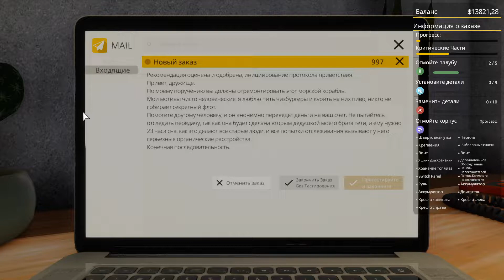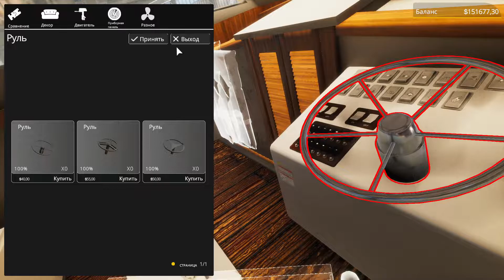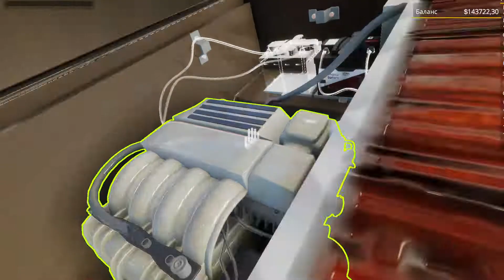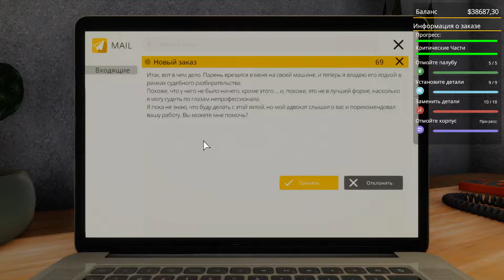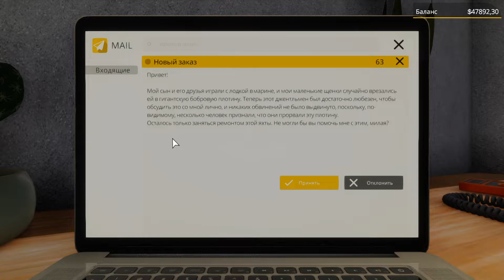Yacht Mechanic Simulator - Яхта от Скайнета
Разрабы позабавили- в ремонт судя по письму пришла яхта от Скайнета. Починю, нарисую денег- и на следующий этап.